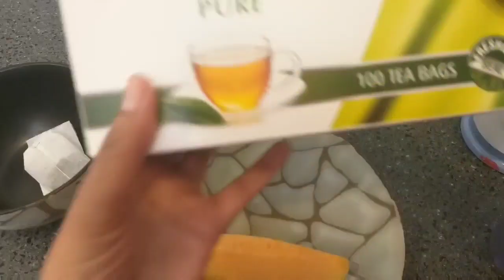ለሁሉም ቆዳ ችግር የሚፈታ ፌሻር ማስክ ከኬሚካል ነጻ ነው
ኑ ከዘመኑ ጋር እንዝመን